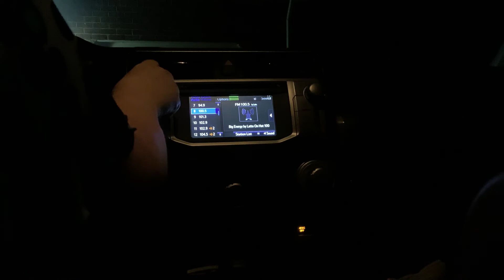I was in the screen